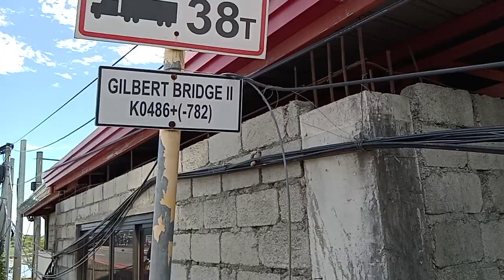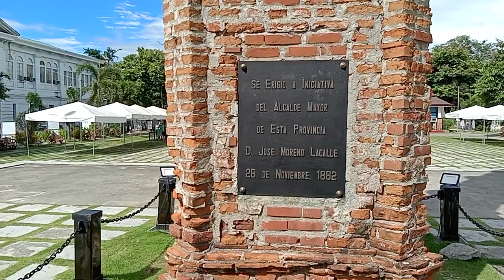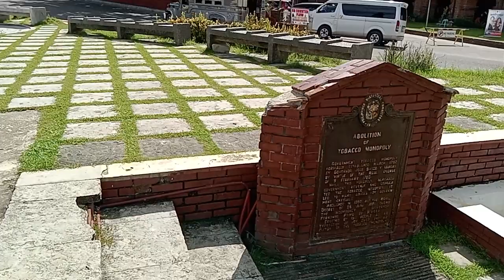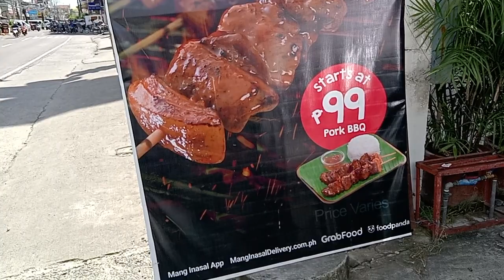Ganda Ng Laoag City / ILocos Norte